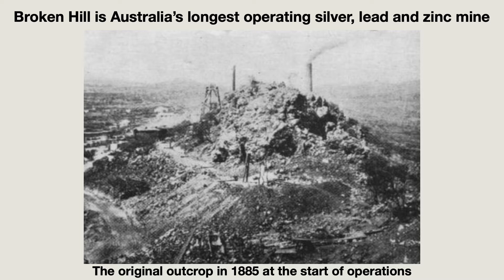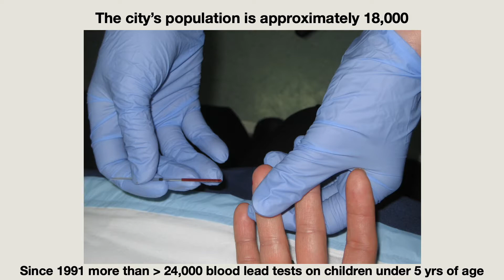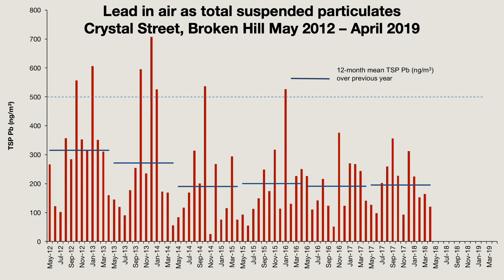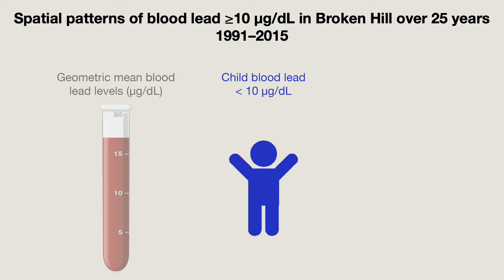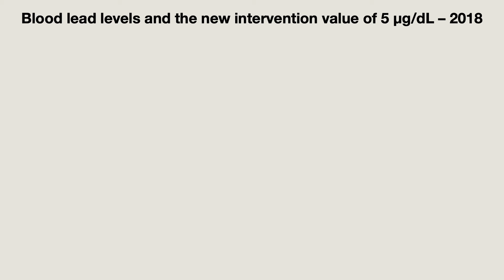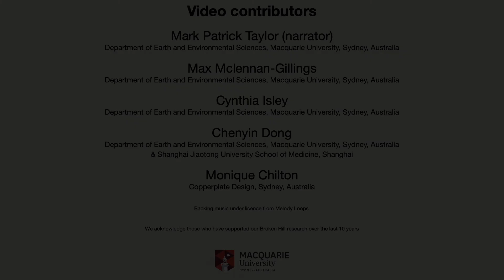A 25-year record of childhood blood lead exposure and its relationship to environmental sources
This video is part of the following published study:

Dong, C., Taylor, M.P., Gulson, B.L. 2020. A 25-year record of childhood blood lead exposure and its relationship to environmental sources. Environmental Research, 186, 109357.